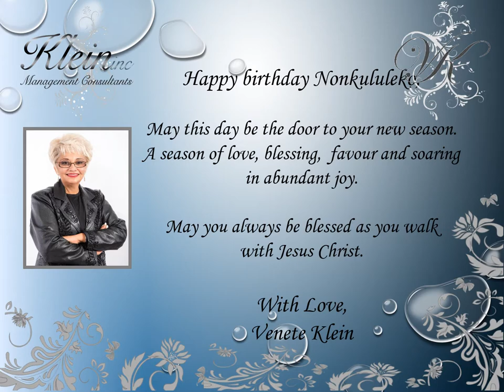Happy Birthday Nonkululeko